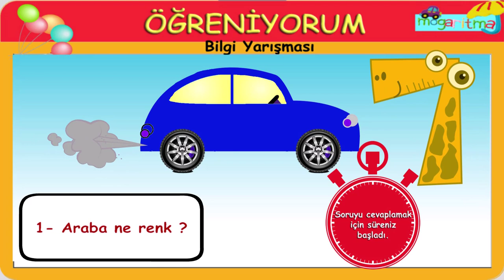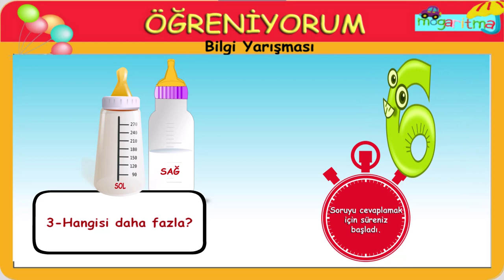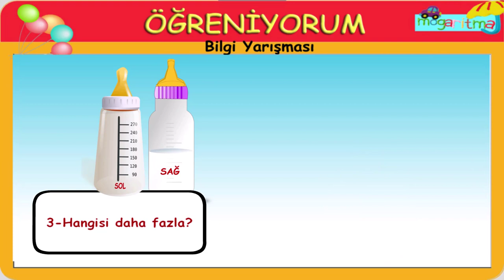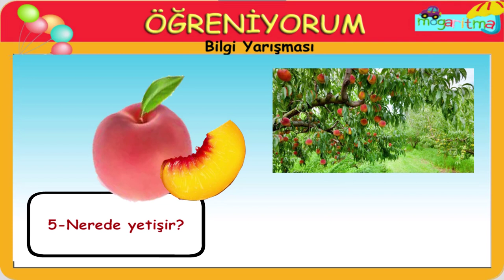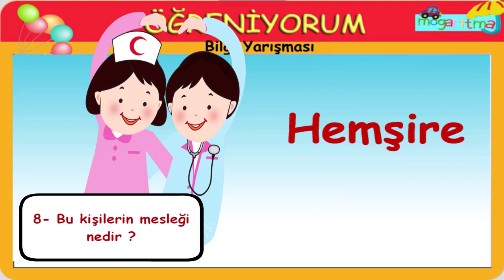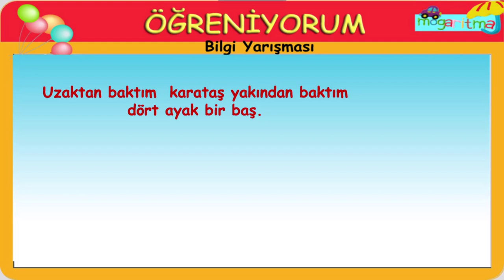ÖĞRENİYORUM BİLGİ YARIŞMASI - Çocuklar için Bilgi Yarışması (2.Bölüm)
Sevgili çocuklar hoş geldiniz!

ÖĞRENİYORUM  BİLGİ YARIŞMASI - Çocuklar için Bilgi Yarışması (1.Bölüm)

Mogaritma Öğreniyorum Bilgi Yarışması 1.videosu  ile dikkat gerektiren görsel soruları  eğlenceli  vakit geçirerek çocukların  öğrenme gelişimini desteklemek amacıyla yapılmıştır.Sorular hazırlanırken 10 farklı kategori belirlenmiş olup, bu kategorilere göre sorular hazırlanmıştır.
Soru içerikleri:
Renk
Şekil
Eşya bilgisi
Bilmece
Hayvan çeşitleri
Sayı
Azlık Çokluk
Hızlı Yavaş
Görsel Bulmacalar ve Testler

“mogaritma” "cocuk izle" çizgi film "çizgi film izle" "çocuk çizgi filmi izle" "cizgi film" "cizgi film izle" animasyon "animasyon izle" oyun oyna oyun çocuk oyunları oyun incelemeleri oyun incelemesi çocuk oyun indir izle Kırmızı Balık Gölde Şarkısı Dinle Çocuk ve Bebek Şarkıları, Küçük Kurbağa Küçük Kurbağa, Karga Karga Gak Dedi Şarkısı, Ponçik Uçmaya Çalışan Köpek - Masal Hikaye Çizgi Film,Çizgi Film: Diş Fırçası Otomatik- Bi Mikrop'un Peşinde